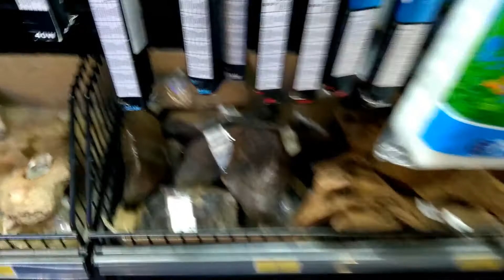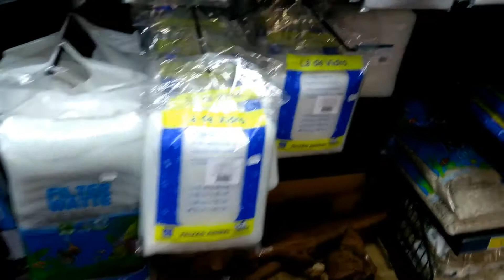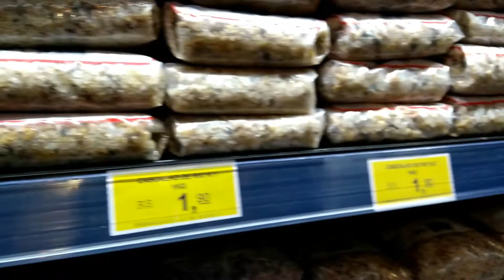Visitando as lojas de aquarismo da região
No vídeo de hoje fizemos a primeira visita em uma loja da região e mostramos os aquários peixes e muito mais confiram ai o vídeo.

Para saber mais sobre nosso curso ou tirar dúvidas a respeito de aquarismo ou comprar seu ebook por apartir  R$1 isso mesmo um real acesse:
*promoção valida por tempo limitado o preço do livro pode sofrer alterações de acordo com o tipo de livro escolhido
Contato Profissional